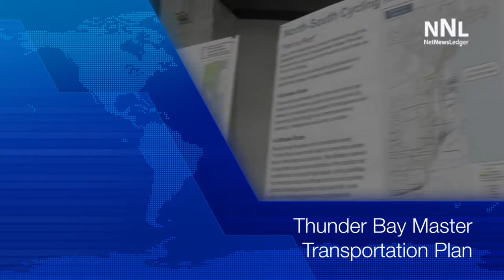Master Transportation Plan - Frank Pullia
Thunder Bay is looking to the future planning the master transportation plan. The city hosted a meeting at the Italian Hall on October 17th. Councillor at Large Frank Pullia shares his views on the meeting.